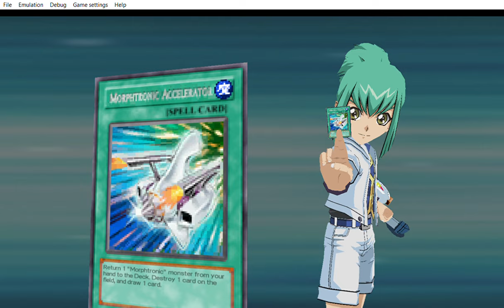... Yu Gi Oh! 5D's Tag Force 5 possessed Leo & the sleeping beast.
... Player and Akiza knows that leo soul is possessed hmm should i say who which spirit is possessing Leo? Ah find it out if you are watching Leo version.